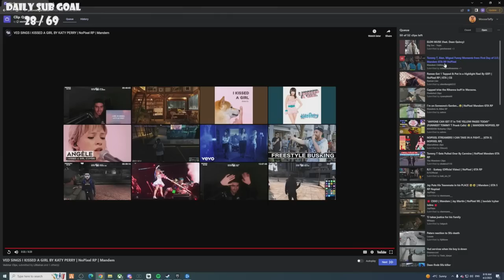PATAR REACTS TO TOMMY T, ALAN & MIGUEL FUNNY MOMENTS ON FIRST DAY OF 2.0 | NoPixel